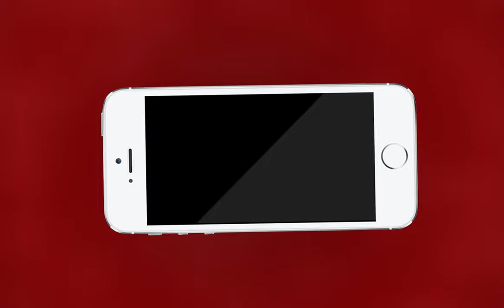AJMER NEWS | राज्यवर्धन सिंह राठौड़ का वीडियो हो रहा है वायरल | MTTV INDIA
राज्यवर्धन सिंह राठौड़ का वीडियो हो रहा है वायरल

"आप सभी साथियों को मेरा राम-राम

व्यक्तित्व निर्माण और खुद को फिट रखने की इस चर्चा में आप सबका स्वागत है... अगर आप फिट हैं, ग्रामीण भारत का हर एक युवा फिट है.. तो ही ये हमारा भारत देश फिट है"